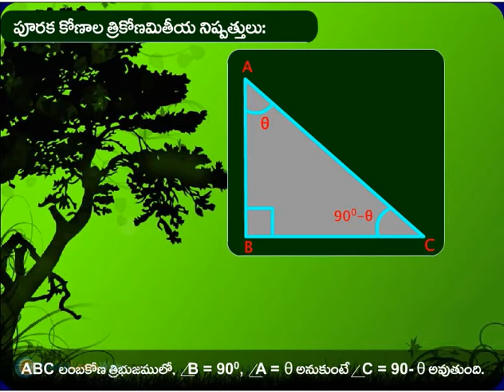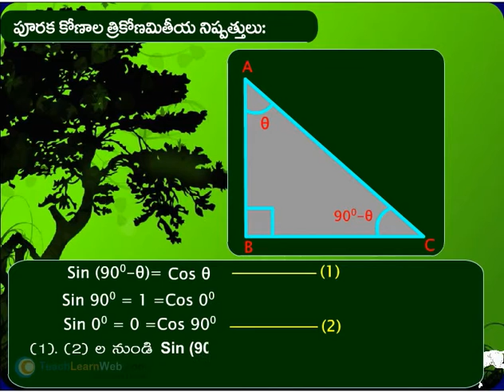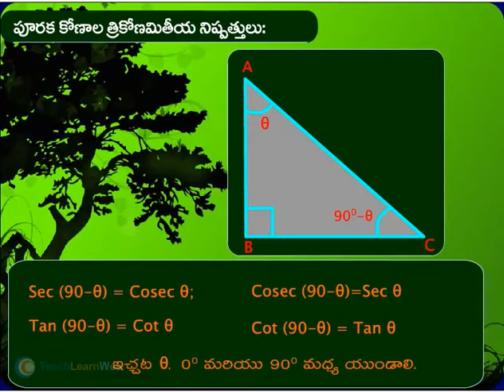SSC 10th Maths - TRIGONOMETRIC RATIOS OF COMPLEMENTARY ANGLES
Trigonometric Ratios of complimentary Angles ssc 10th class maths, explained by experienced certified teacher.

Topic: TRIGONOMETRIC RATIOS OF COMPLEMENTARY ANGLES
Subject: Maths
SSC Class X